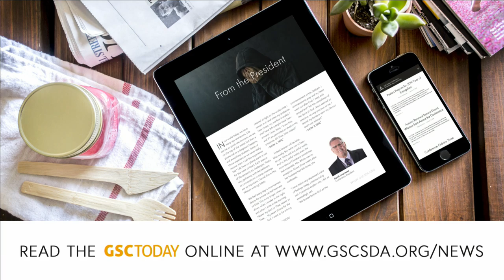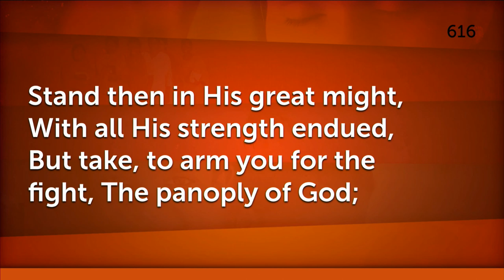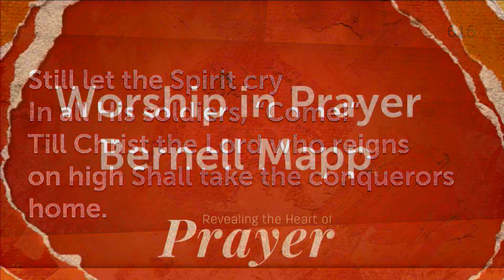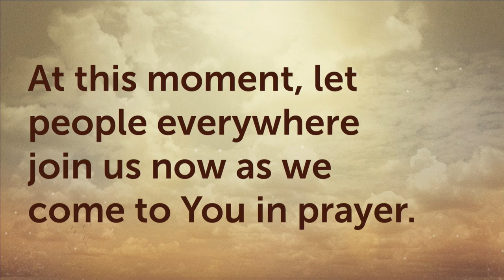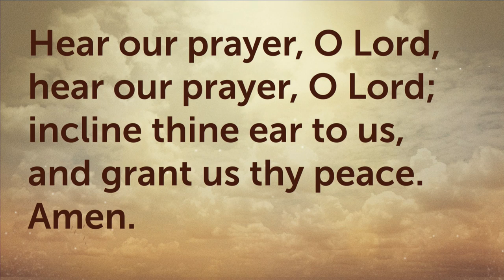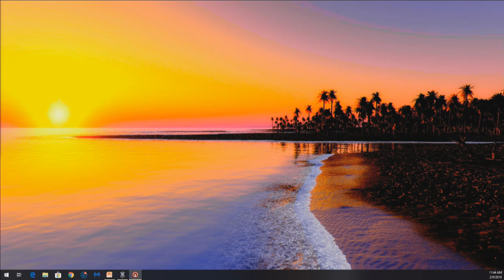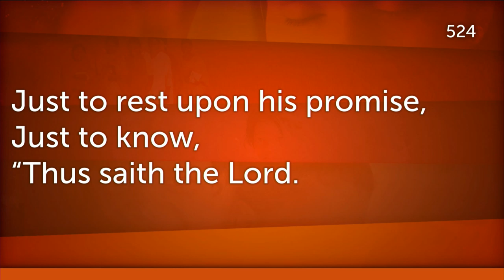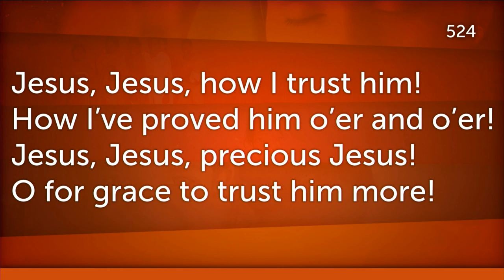Montgomery First PA Live Stream